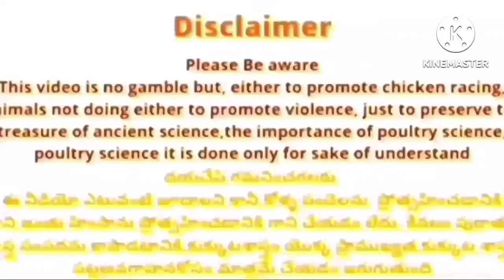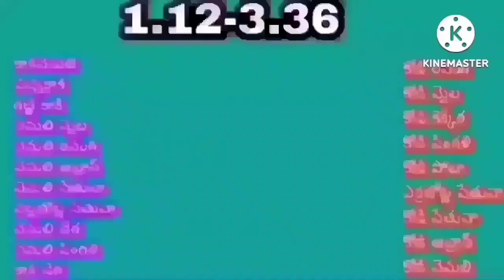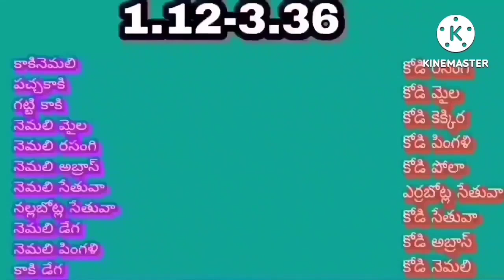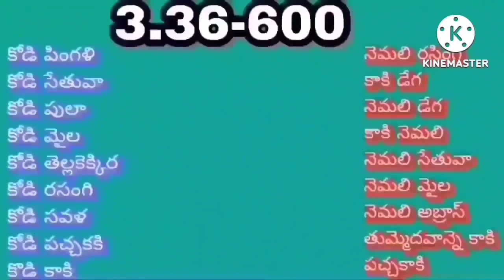22/10/2023ఈ రోజుగెలిచే రంగులు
##22/10/2023
ఈ రోజుగెలిచే రంగులు